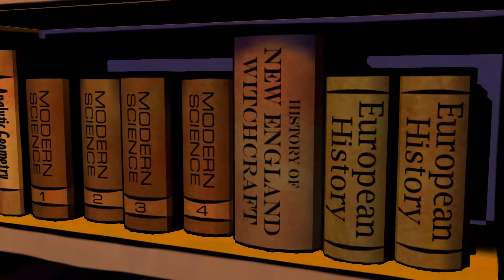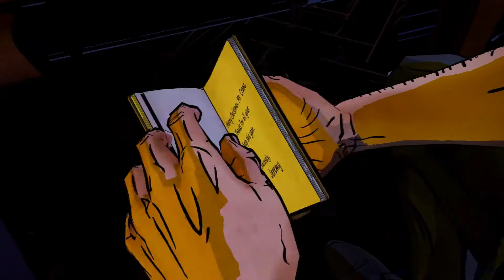The Wolf Among Us: Episode 3 #003 - Ichabod Cranes Wohnung Ω Let's Play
Versuchen wir dem alten Lüstling doch mal auf die Schliche zu kommen indem wir sein Zeug durchwühlen.

Und wenn sich dort nichts findet schneien wir mal bei den Tweedles vorbei.

◄♦Ω---Let's-Thwip---Ω♦►

► Wenn Dir das Spiel gefällt, unterstütze doch bitte die Entwickler und kaufe Dir das Original, bei einer Quelle eurer Wahl wie zum Beispiel